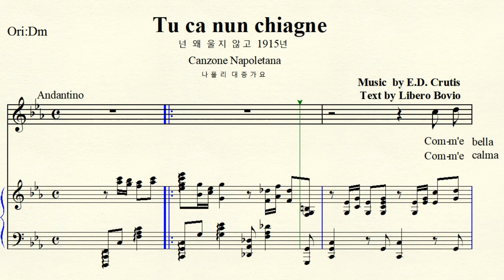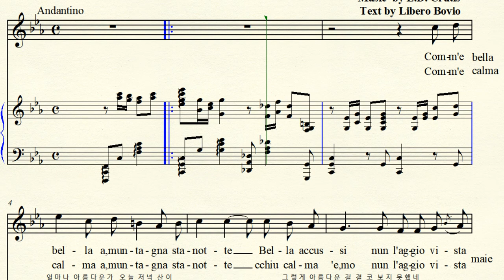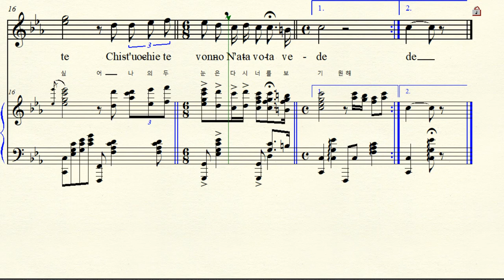MR 2-86 Tu ca nun chiagne 넌 왜 울지 않고 Curtis 쿠르티스 C minor 다단조 Napoletana 나폴리 가요 (For Midium Voice)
반주 동영상 Music by E. De Curtis 쿠르티스 Text by LIbero Bovio 리베로 보비오 Canzone Napoletana 나폴리 대중가요 1915년 C minor 다단조 악보 가사해석 원조성 장2도 내림
If there's a problem with the score, please point it out.
악보에 문제가 있으면 지적해 주세요...